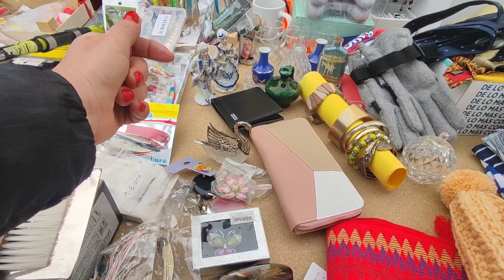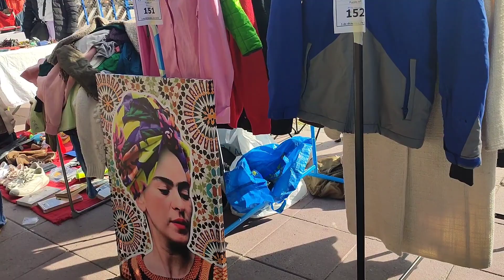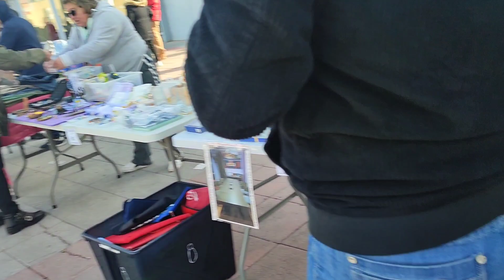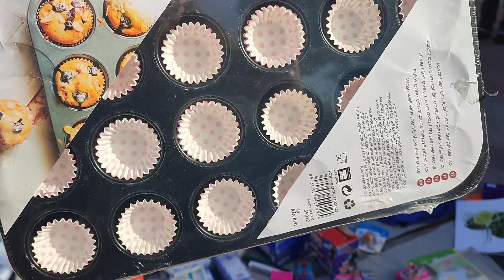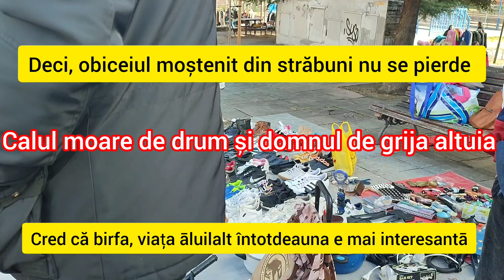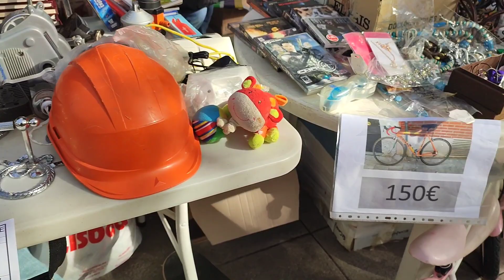Shopping in tirgul de vechituri/ Va arat ce chilipiruri am găsit / Flea market in Spain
Shopping in tirgul de vechituri/ Va arat ce chilipiruri am găsit